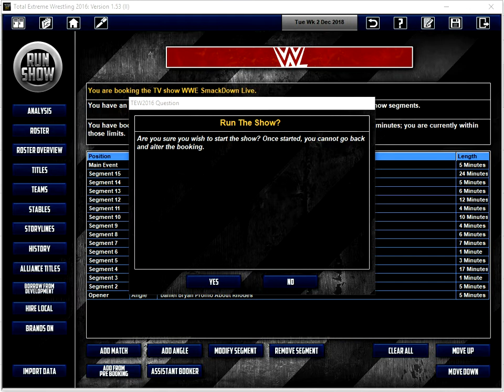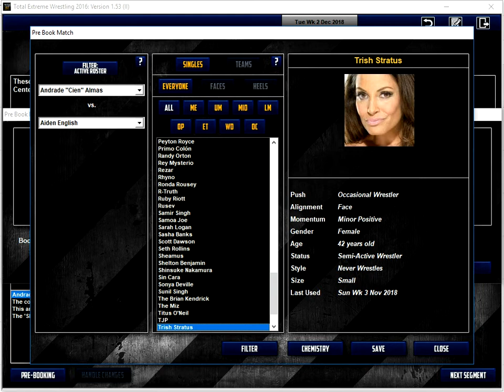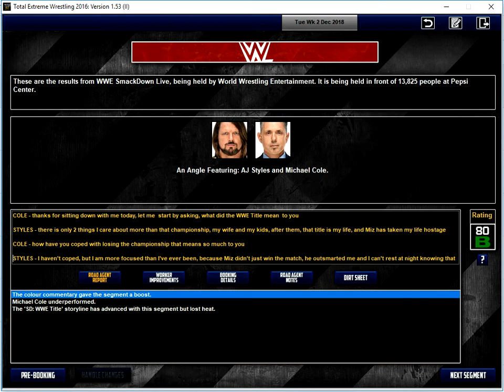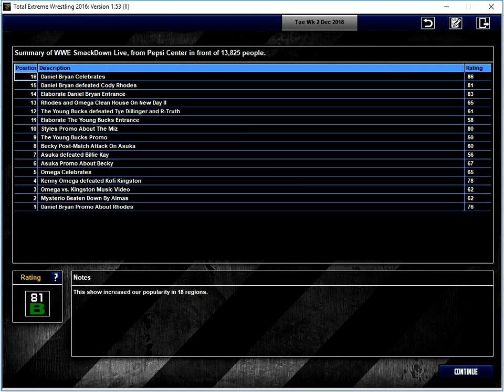TEW 2016 WWE Ep. 13 SD Live